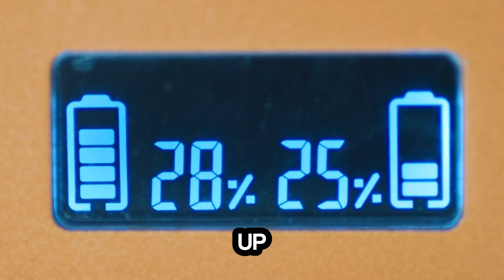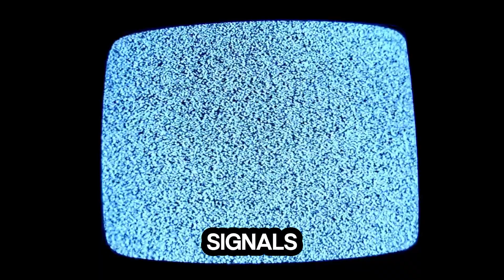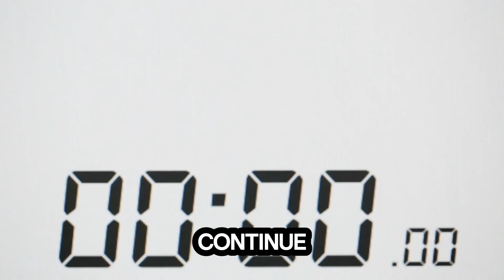How far can Voyager 1 go before we lose contact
Voyager 1: The Longest Journey Ever Made by a Human-Made Spacecraft | The Story of Voyager 1

Launched in 1977, the Voyager 1 spacecraft has embarked on an incredible journey to the farthest reaches of our solar system. With its mission to study the outer planets and beyond, Voyager 1 is now over 19 billion kilometers from Earth and still sending data back to us, even after more than four decades in space. But how does it continue to communicate with us from such a great distance? How long can we stay in touch with this extraordinary spacecraft before its power runs out?

In this video, we explore:

How Voyager 1 communicates across vast distances
The role of NASA’s Deep Space Network in keeping the probe in touch with Earth
The challenges of maintaining communication as Voyager travels farther away
The future of Voyager 1 and when we’ll lose contact with the probe forever
Join us as we dive deep into the science behind one of humanity's greatest space missions and appreciate the legacy of Voyager 1’s remarkable journey.